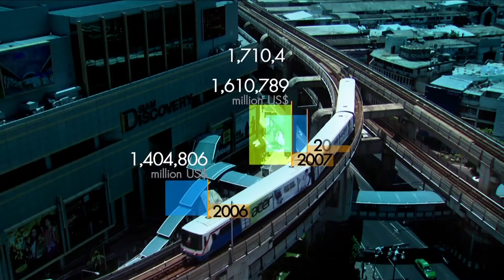มองโลกแบบวิกรม ตอน ศักยภาพ...บทบาทจีน ตอน 3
ชื่อตอน :  ศักยภาพ...บทบาทจีน  ตอน 3
ออกอากาศวันที่ : 15 กันยายน 2558

ออกอากาศ: ทุกวันจันทร์-วันศุกร์ เวลา 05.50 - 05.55 น.